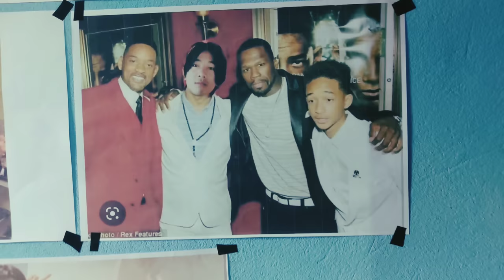The certificate | Comedy | Stonekhomang eimi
Cast- Stonekhomang eimi
         - Mimin Gangte
         -Dogz Thangeo

Special thanks to-  Len Tuboi &  Ameno singson